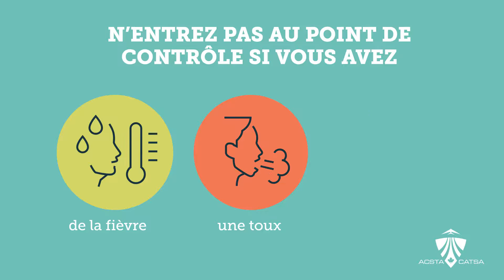N'entrez pas au point de contrôle si...